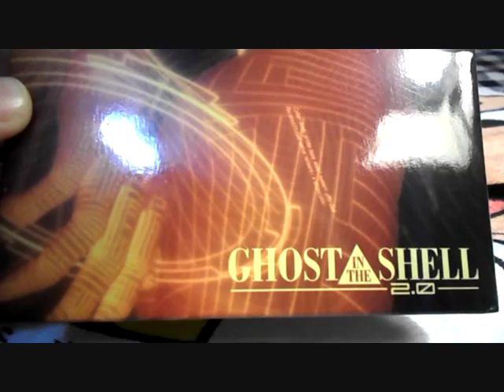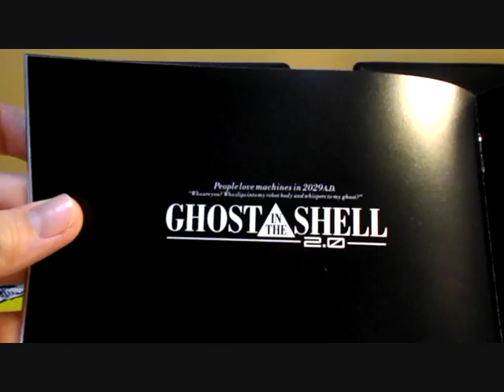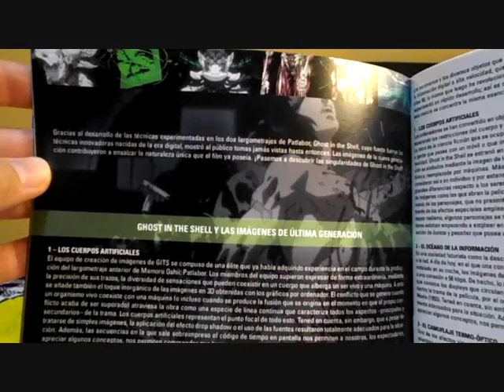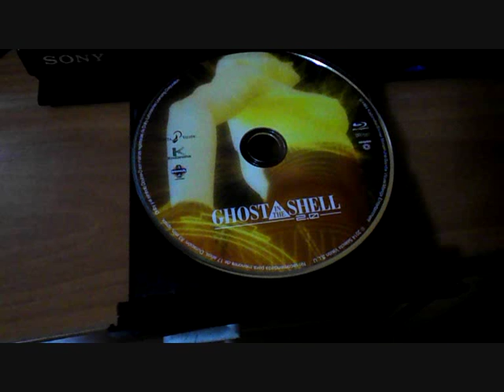Unboxing: Ghost In The Shell 2.0 - Edición 20º Aniversario Blu-ray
Edition: Spain. Kôkaku kidôtai 2.0